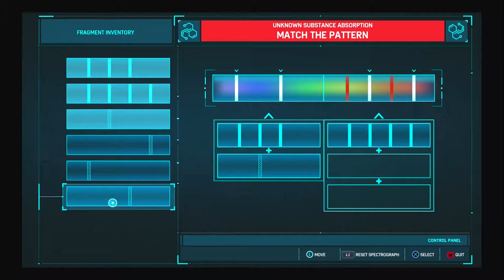Glen's World Plays Spider-man on PS4 - Ep 196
Doing research missions!